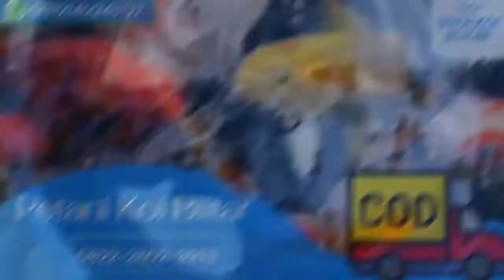Ikan Koi Siap Pijah Buruan Order (Jual Koi)